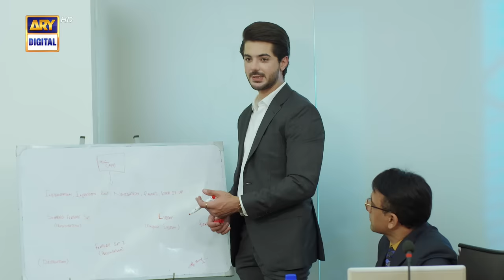Tum Bin Kesay Jiyen Episode 43 | 12 April 2024 (English Subtitles) | ARY Digital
Tum Bin Kesay Jiyen Episode 43 | Saniya Shamshad | Hammad Shoaib | Junaid Jamshaid Niazi | 12th April 2024 | ARY Digital Drama

Cast:
Saniya Shamshad,
Hammad Shoaib,
Junaid Jamshaid Niazi,
Rubina Ashraf,
Shabbir Jan,
Sana Askari,
Rehma Khalid,

Watch Tum Bin Kesay Jiyen Daily at 7:00PM ARY Digital